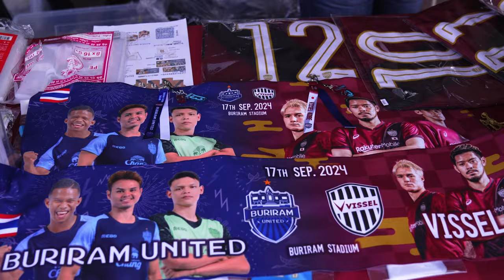THE WRAP UP (ACL ELITE-1) BURIRAM UNITED 0-0 VISSEL KOBE